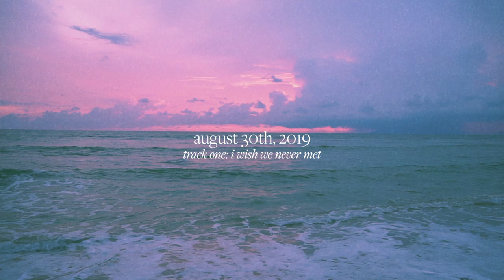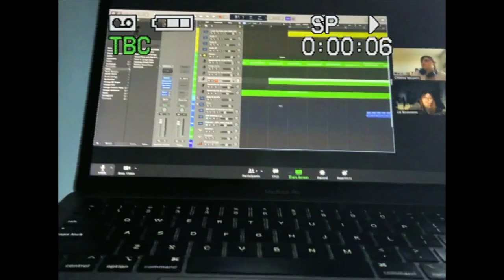MAKING OF MY FIRST EP 01: "I Wish We Never Met" - Liz Bissonette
Welcome to a little BTS of the first track on my EP (aka the title track!!) I hope you guys enjoy this video. 💟

MY DEBUT EP 'I WISH WE NEVER MET' IS OUT NOW:
☆ ffm.to/iwishwenevermet

All stock footage courtesy of pexels.com

Follow Cristina!